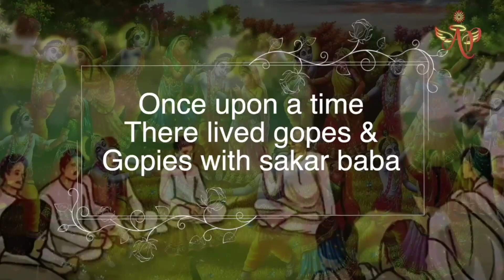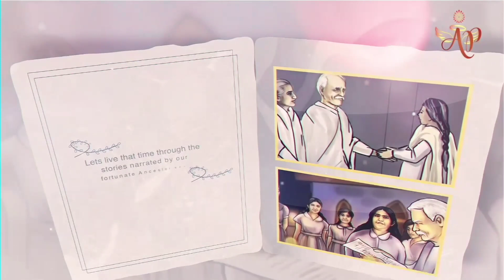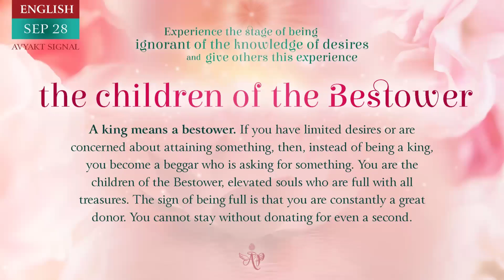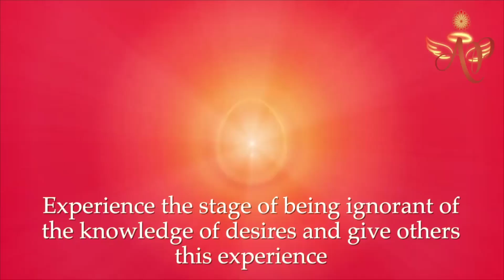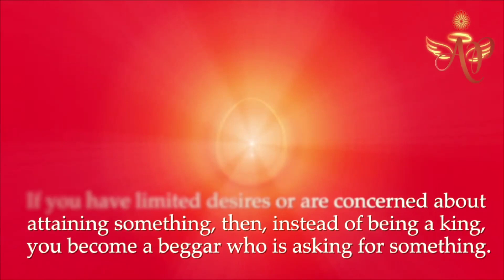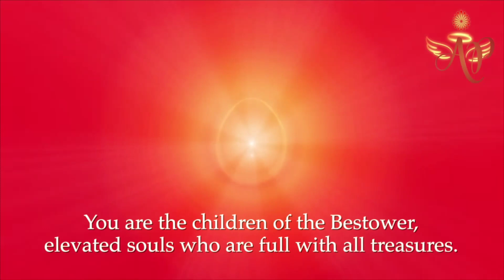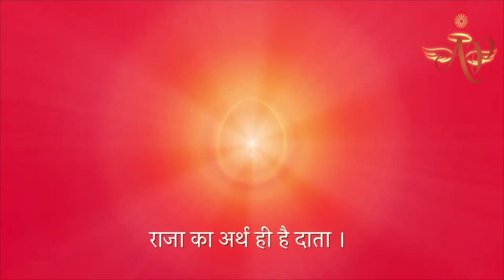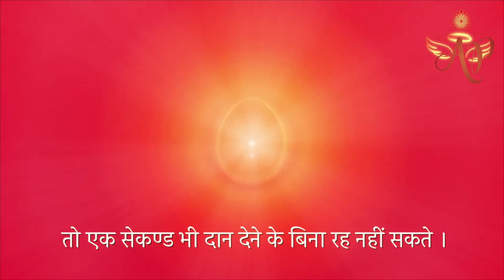French September 27, 2024 Mohini Didi Children of the Bestower #27